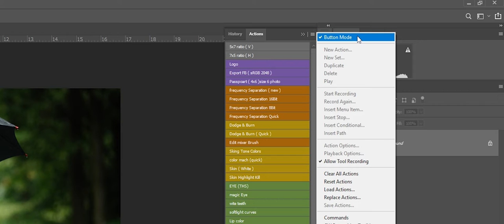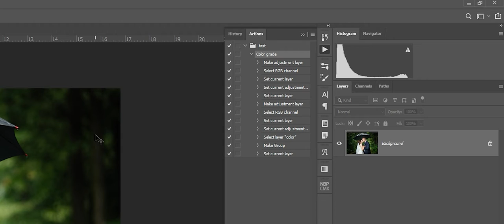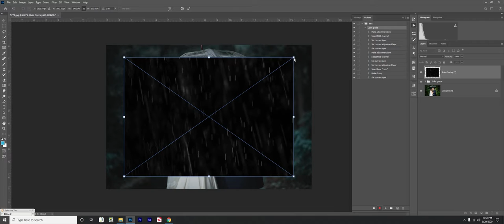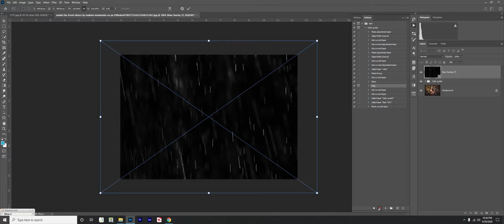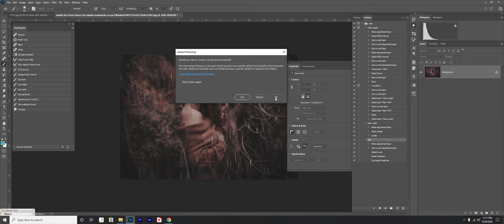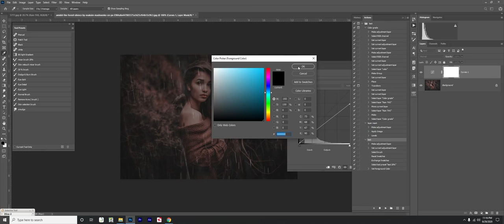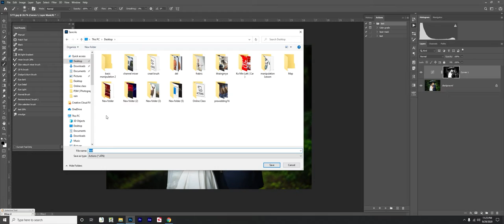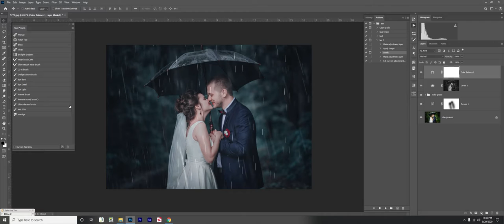Creat & Save Actions